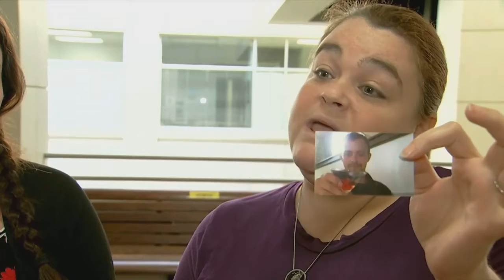Pandemic slows wrong-way crash case that killed local father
Next week marks three years since James Brumlow was killed in a wrong-way crash in Soddy-Daisy.